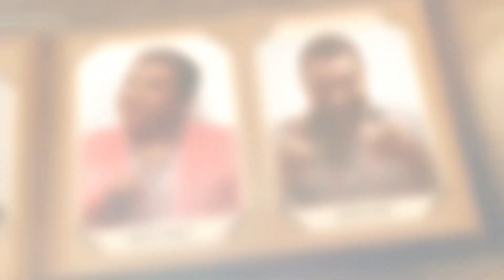HASTA QUE LA SUEGRA NOS SEPARE (TEASER OFICIAL) (1080P HD)